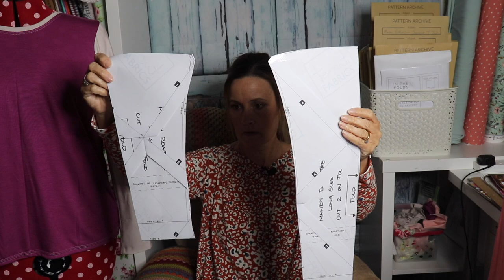10 Free Long Sleeve T-shirts Patterns - I Made 3 My Sewing Report Vlog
10 Free Long Sleeve T-shirts Patterns  - I Made 3 My Sewing Report Vlog

In this sewing video, I am sharing with you my latest dressmaking project.  I made 3 long sleeve t-shirts from my list of 10!  I really like the different styles on these and wanted to share with you my thoughts and makes.  I made the Frankie by Tilly and the Buttons, Plantain by Deer and Doe and the Mandy Boat T by Tessuti.
Join me for sewing chatter and super easy DIY sewing projects and perfect for beginner sewists too.  Some lovely slow fashion ideas.

I use auto AD's on Youtube, although they can be annoying, they are a small source of income for me whilst I stay at home to care for my husband. They also help pay for all the free content I create for you and I really do appreciate your support on my Youtube channel.

Happy sewing

Jayne
The Dressmakers Closet